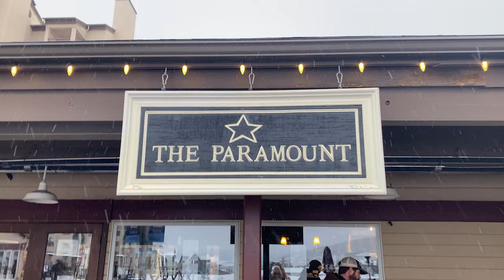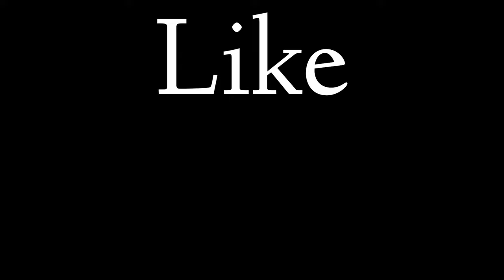Our Favorite Place to Visit Steamboat Springs Colorado Also a CUP Giveaway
We will be giving away 3 cups so we will have 3 winners. On February 26th 2021 Thank you everyone cause we couldn't do it without you.